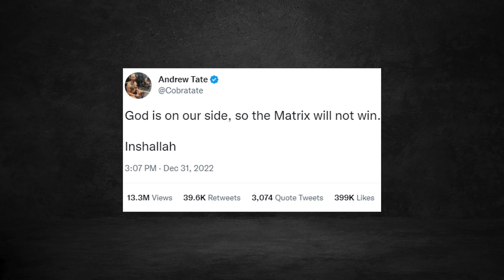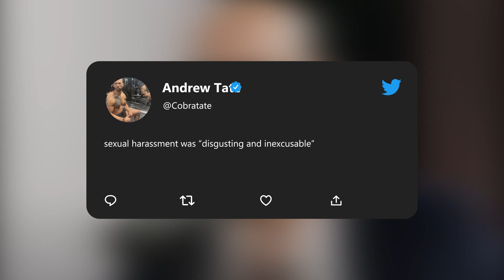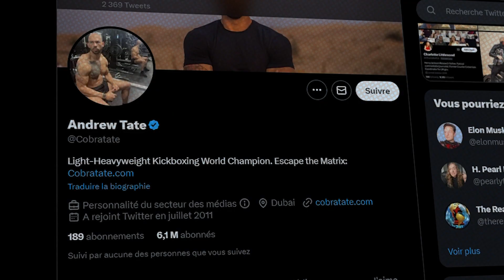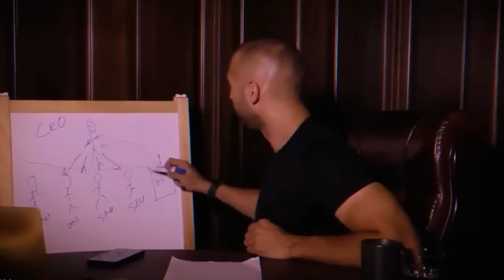Andrew Tate's goes CRAZY After Getting Caught. SECRETS REVEALED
Get ready for a rollercoaster ride as we dive deep into the world of Andrew Tate, a man who never fails to make headlines! In this video, we'll be uncovering the Top 7 Most Shocking Controversies surrounding the enigmatic entrepreneur, kickboxing champion, and social media sensation. From his controversial statements to his jaw-dropping feuds, we'll be revealing the truth behind the stories that have left the internet buzzing. So, buckle up and join us on this thrilling journey as we explore the fascinating and often polarizing world of Andrew Tate.